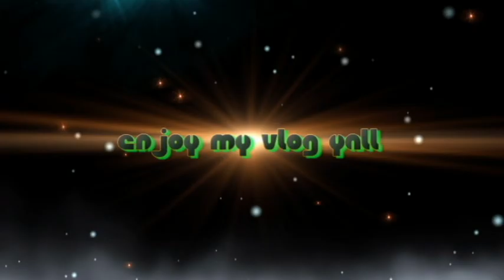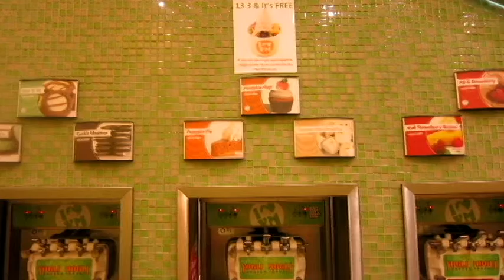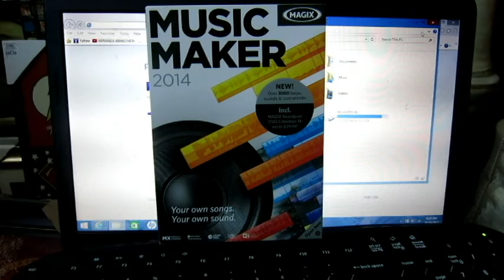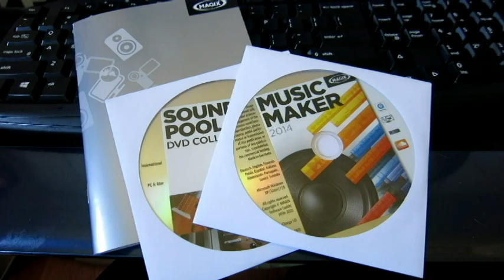another crazy vlog the term basic needs too stop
just me doing what I do enjoy!!